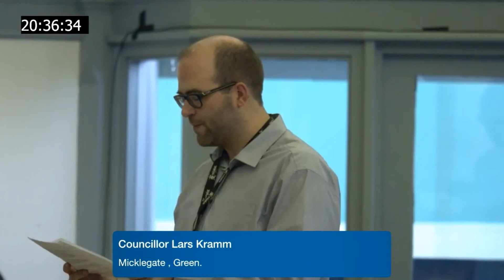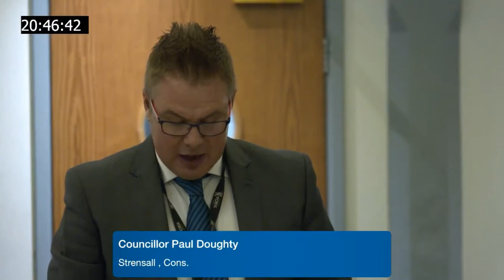York Council Meeting 25-10-18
The City of York Council discussing fracking and permitted development. Not as dull as you might think.